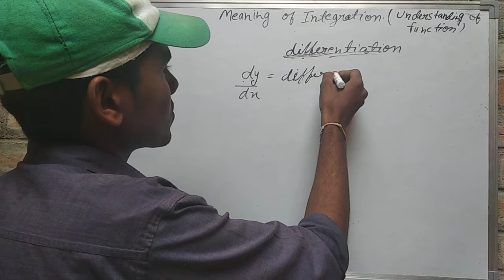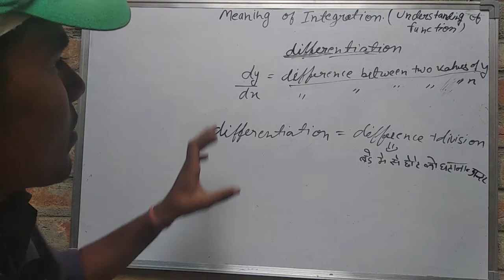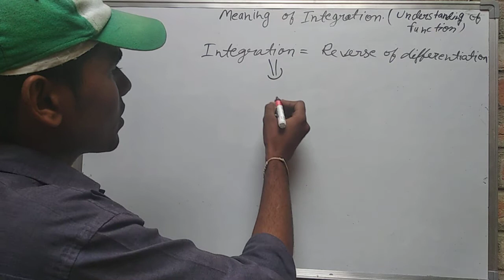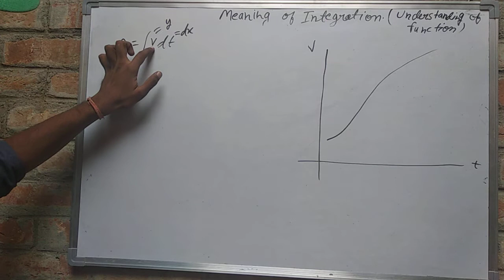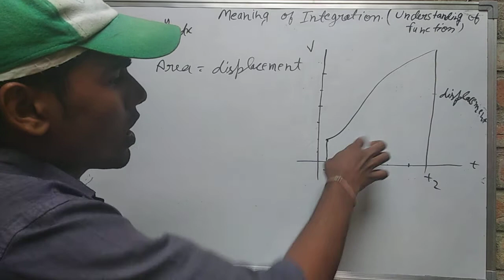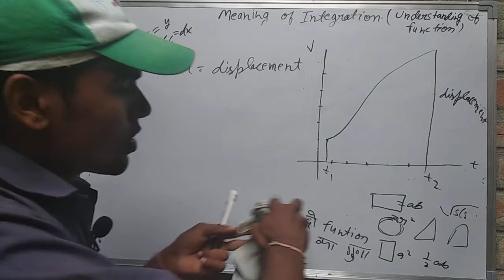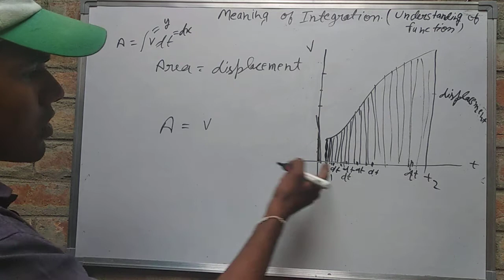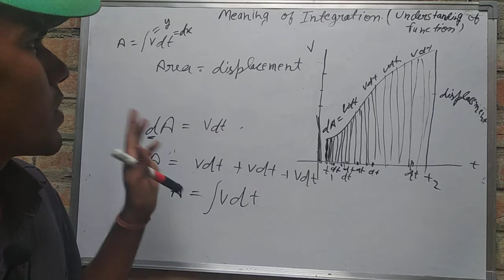Understanding or concepts of differentiation & integration in detail (class 11;12)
In this video I will teach you concept of integration
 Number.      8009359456